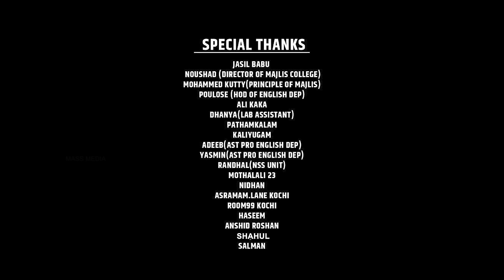THE LOCK | SHAHEEN EDATHARA | ADHIL | MASS MEDIA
STORY & DIRECTION: SHAHEEN EDATHARA
A MASS MEDIA PRODUCTION
A ZEHAR MUSICAL
ASST DIRECTOR: SAI JITH
CAMERA: NUHMAN & SHAMEEM
EDIT: RAXFI
TITLE ANIMATION: KOSHI & BABU
COLOUR: SHAHAL
POSTER DESIGNER: UMER MUQTHAR & ASLAN
MAKE UP :SHAHIL
SPECIAL THANKS: DEPT OF ENGLISH, DEPT OF MEDIA & COMMUNICATIONS
MAJLIS ARTS & SCIENCE COLLEGE, PURAMANNUR